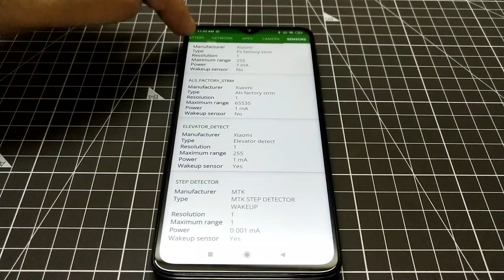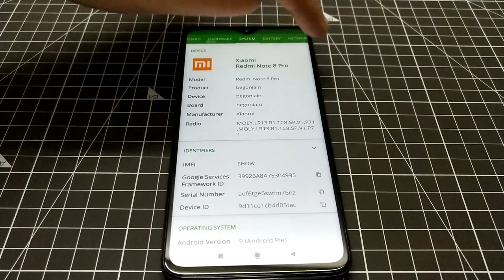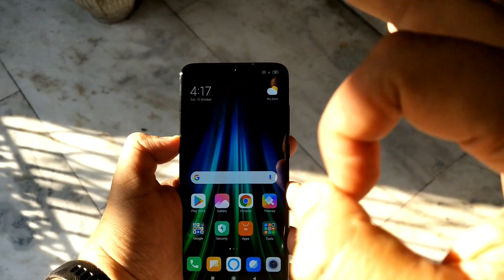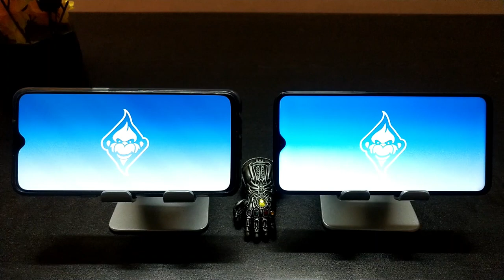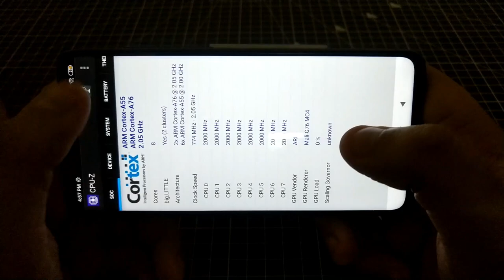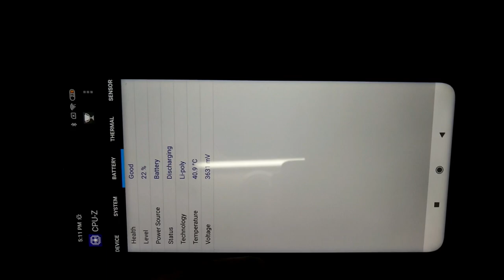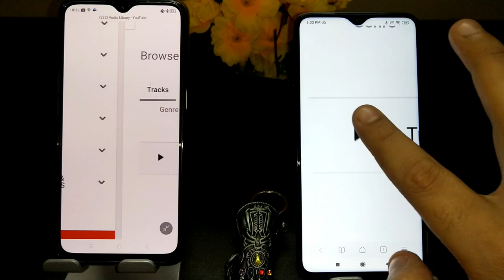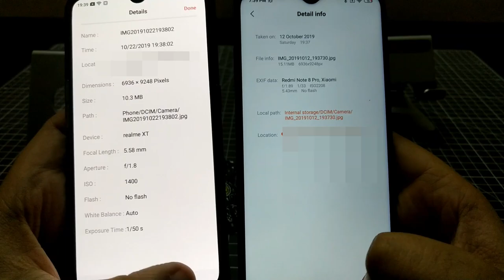REDMI NOTE 8 PRO LONG TERM REVIEW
RM Note 8 Pro Long Term Review featuring RealMe XT. This is a purchased “India Retail Unit” of which we are doing the:

1. Unboxing 2:16
2. Physical Overview 6:26
3. Display 9:50
4. Specification & Performance 11:17
5. Security 19:09
6. Sound 19:33
7. Camera 20:4

Regards
FTLOG